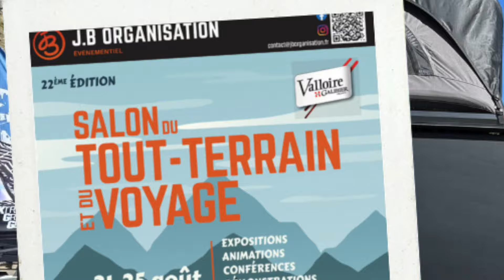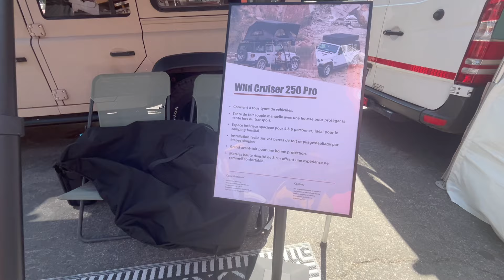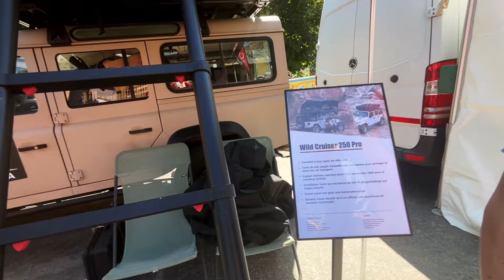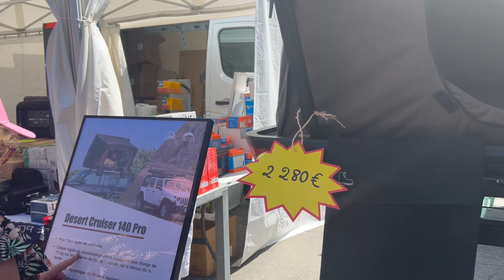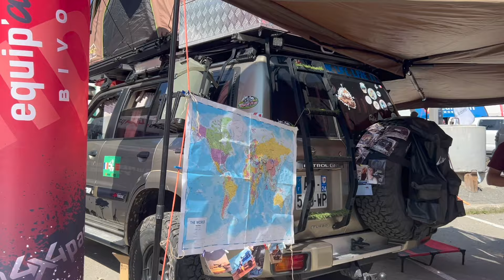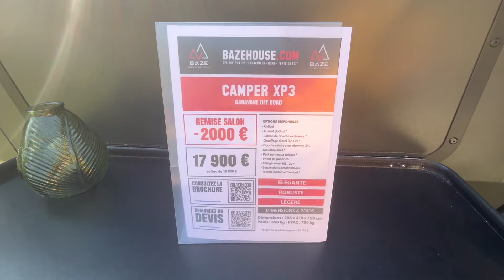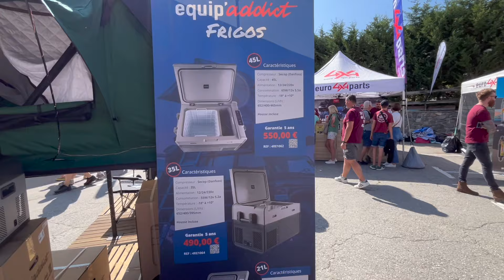Vanlife -Salon 4x4 Valloire Episode 2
L'épisode 2 du Salon 4x4 de Valloire confirme l'explosion de la vanlife dans l'utilisation des véhicules tout terrain. La tente de toit fleurit partout et se présente sous différentes formes, différentes tailles avec différentes options de montage. En dehors des tentes, se profilent tout un tas d'accessoires ingénieux et incitatifs avec malheureusement toujours une constante : des prix élevés et donc un peu décalés par rapport à l'esprit "camping" de base... Le lobby de la vanlife n'échappe pas à la règle bien de notre époque qui veut que tout à un prix, et pas n'importe quel prix. Tous les constructeurs, qu'il s'agisse de véhicules ou d'accessoires surfent allègrement sur la vague de cette liberté convoitée et revendiquée, qui se décline désormais en 4 roues motrices, pour encore davantage de fun, au détriment peut-être de la préservation de la planète... Bref, je te laisse méditer sur tout ça, bon visionnage et bonne réflexion !!!